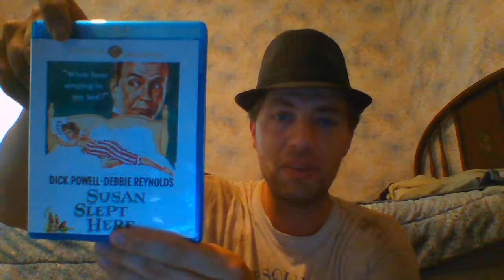Thoughts From The Music(al) Man 2019 on… Susan Slept Here (1954)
Susan Slept Here (1954) starring Dick Powell and Debbie Reynolds
Comedy